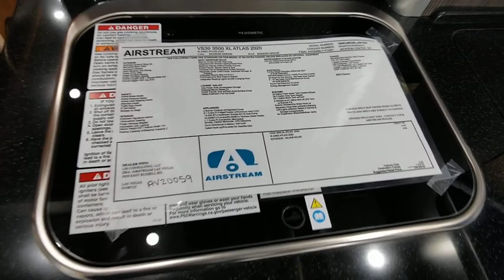2020 AIRSTREAM ATLAS Las Vegas, Henderson, Salt Lake City, Phoenix, Reno, NV AV20059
New 2020 AIRSTREAM ATLAS available in Las Vegas, Nevada at Airstream Las Vegas. Servicing the Henderson, Salt Lake City, Phoenix, Reno, NV area.

Water Capacity:,Air Conditioners:,Awnings:,Leveling Jacks:,Dry Weight:,Trailer Weight: ATLAS,Chassis:,Engine Manufacturer:,GVWR:,Weight: ATLAS,Sleeping Capacity:,Slide Outs: